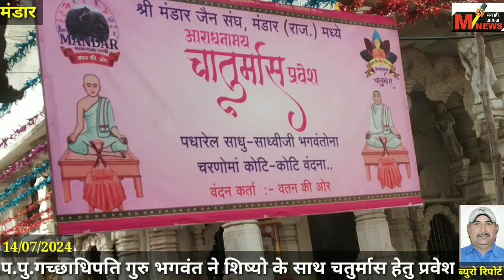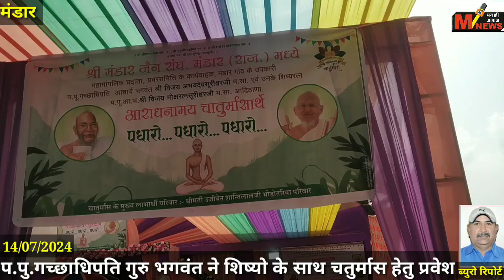मंडार में जैन समाज के गुरु भगवंतो का चतुर्मास हेतु मंगल प्रवेश जैन समाज ने किया भव्य स्वागत देखिए।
मंडार में जैन समाज के गुरु भगवंतो का चतुर्मास हेतु मंगल प्रवेश जैन समाज ने किया भव्य स्वागत देखिए पूरी रिपोर्ट।